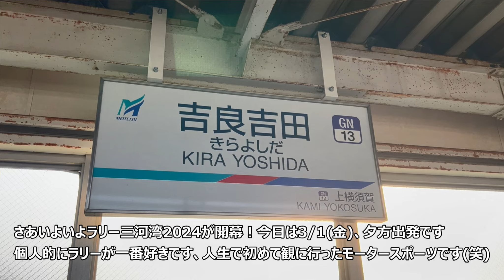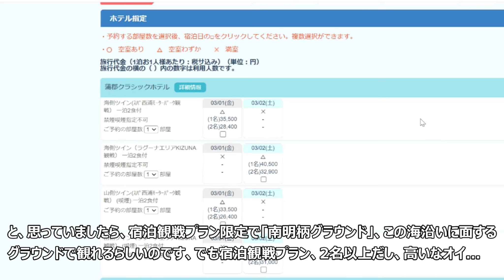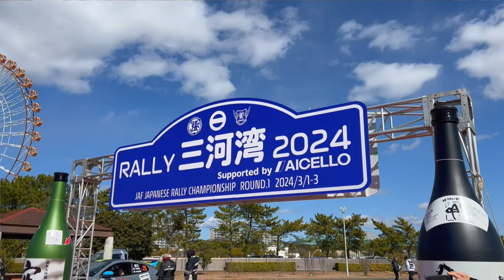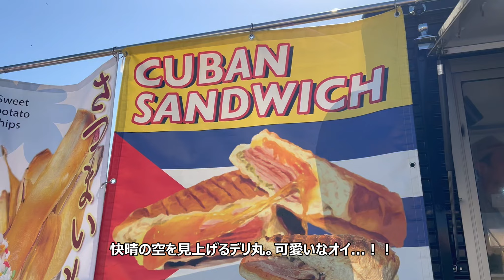ラリーは旅です！最高です！「ラリー三河湾2024」最高のラリーイベントが誕生！観戦記総集編！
ラリーは楽しいです、観に行く道中もまるで旅！

全日本ラリーの新たな歴史、
ラリー三河湾2024が遂に開幕です！
来年に向けて改善して欲しい点ももちろんありますが
もう最高のイベントでした...！！
3/1(金)〜3/3(日)までの総まとめ、
どんなイベントかわかると思います

↓の動画の解答編ですね😌

【三河湾ラリー2024】新たにラリー開催！愛知県蒲郡市　どんなイベント？！会場＆SSS観戦エリア最速ガイド　パワステがまごおり2024 全日本ラリー開幕戦

来年はぜひ観戦に...！！蒲郡市、いい街ですよ！

◯ラリー1とWRカーの競演、デモランは↓

【ラリー三河湾2024】GRヤリスRally1&ヤリスWRCの競演！史上最高にカオスでエキサイティングなデモラン！愛知県蒲郡市トヨタ自動車KIZUNAテストコース

◯海沿いを走るラリーカー！南明柄グラウンドは↓

ラリー三河湾2024最高の瞬間！海沿いをゆくGRヤリスRally2！！SS3 西浦シーサイドロード1 無料観戦エリア「南明柄グラウンド」

◯カッコ良すぎる新型トライトンラリーカーは↓

カッコ良すぎないか？三菱新型トライトンAXCRラリーカー(アジアクロスカントリーラリー)デモランinトヨタ自動車KIZUNAテストコース　ラリー三河湾2024